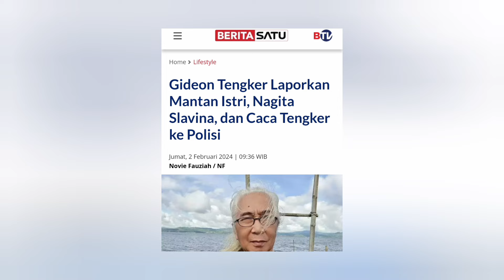HEBOH OM GIDEON TENGKER MENDADAK DATANGI GEDUNG KPK, MAMA RIETA & NAGITA KOMPAK PILIH LAKUKAN INI?!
video terbaru Rans edisi sikap Raffi Nagita dan Mama Rieta setelah dilaporkan Om Gideon Tengker ke KPK terkait permasalahan Harta Gobo Gini Ratusan Milyar